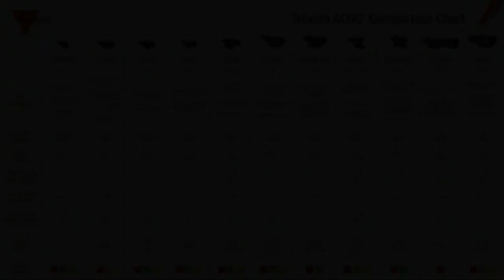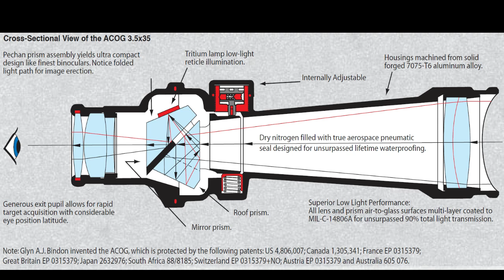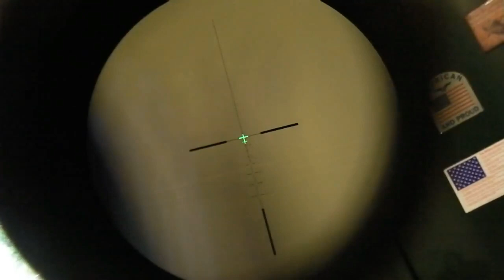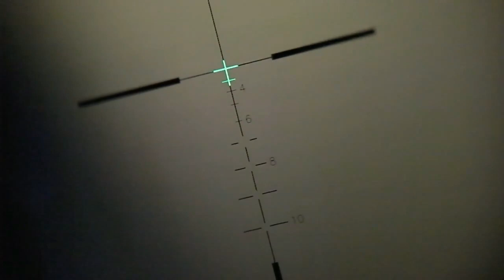Miras ACOG ¿Como Funcionan y Valen La Pena?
En esta ocasión hablaremos de las miras ACOG, un excelente aditamento para tu arma de fuego, profundizaremos en su uso y en que situaciones es adecuado llevar una, pero recuerda que la ultima palabra la tienes tu.

Gracias por mirar mi contenido, si gustas dejar tu comentario o dejar ideas para proximos videos seran bien recibidos.